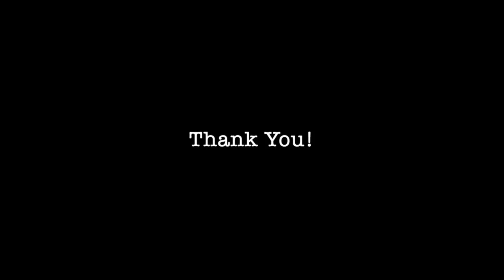Mandrake Drawing Process Video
Hi All! I put together this little process video to show you what one of my drawings looks like from almost-start to finish. This little mandrake guy was one of the pieces for my lovely Drawing-of-the-Month Patrons. Enjoy!